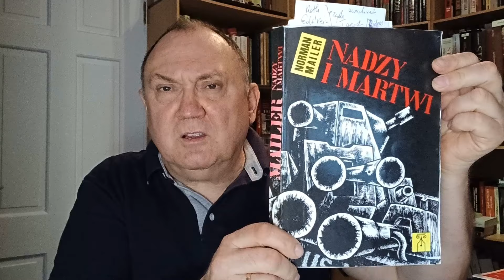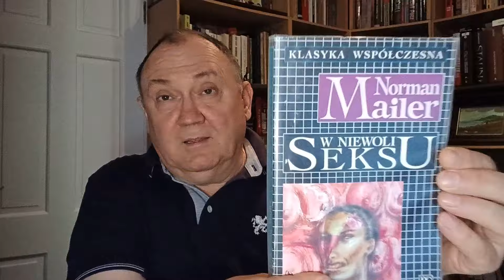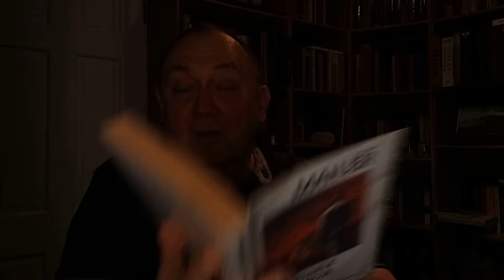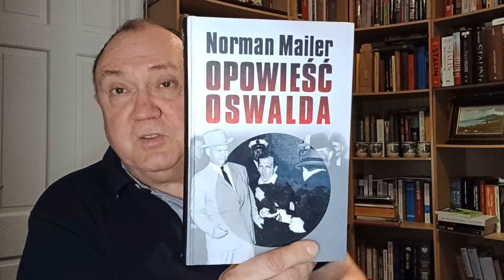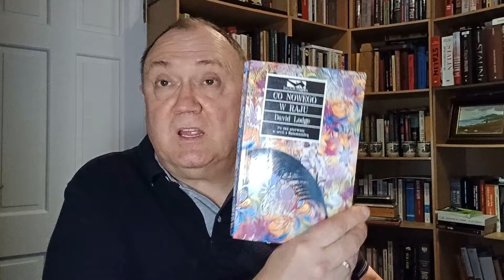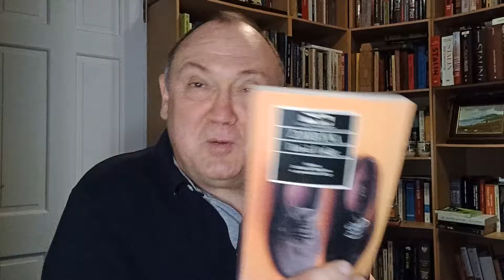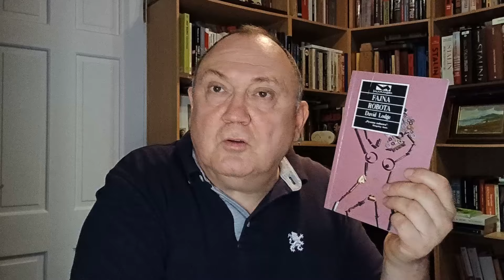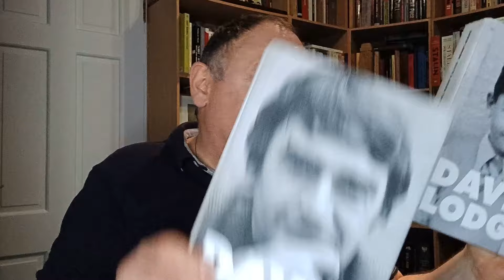Awantury Literackie i Hist. Żydowscy pisarze Ameryki, Moi ulubieni Brytole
02:38 NORMAN MAILER
07:01 "Brzeg barbarzyńców"
09:30 "Jeleni park"
12:08 "Amerykańskie marzenie"
14:10 "Armie nocy"
15:21 "W niewoli seksu"
16:10 "Pieśń kata"
18:29 "Starożytne wieczory"
19:44 "Twardziele nie tańczą"
22:24 "Opowieść Oswalda"
24:43 "Nadzy i martwi"
35:29  DAVID LODGE
38:30 "British Museum w posadach drży"
40:45 "Gdzie leży granica?"
42:19 "Terapia"
43:22 "Skazani na ciszę"
45:14 "Autor, autor"
46:18 "Który stawał na wysokości zadania"
47:25 "Kinomani"
48:43 "Co nowego w raju"
50:13 Tetralogia uniwersytecka: "Zamiana", "Mały światek", "Fajna robota", "Myśląc"
57:39 "Alarm odwołany", "Rudy wariat"
59:44 "Letnie historie, zimowe opowieści", "Gorzkie prawdy"